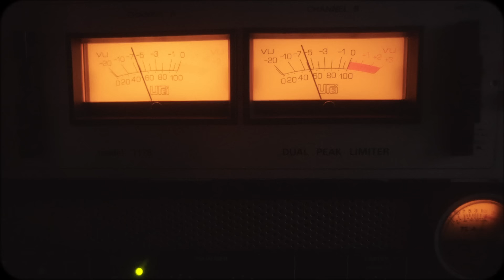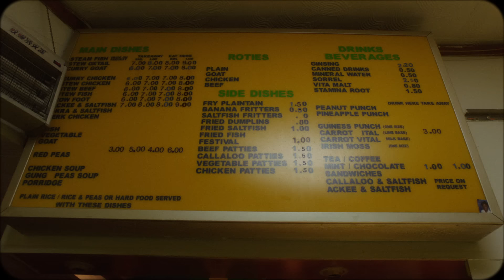Wauve - For You (Official Video)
New single from Wauve ‘For You’ out now!

Lyrics:
CHORUS
I don't have no time for you
This is what you say, what can you prove?
Baby all the things I do

VERSE
Hi my name is Wauve
I got high inside my car
I just stepped into the bar
I'm here to break these bitches hearts
I'm flying, floating
I got thirsty bitches hoping
They got violent emotions
And conversations deeper than the ocean, yeah yeah
Racks out for them hater boys
You wanna spaz out let's make some noise
I got some fans now, like 1 or 2
And I think I love them more than you baby I...

CHORUS
I don't have no time for you (no time)
Baby all the things I do (I do)

Yeah it’s for you

VERSE
I am the guy that you been feeling
Ten cups of henny Left my head top spinning
Baby tonight I've got no ambitions
Too drugged out to assess my decisions, ay
You and me will find our way I'm wishing
But listen, I don't wanna talk about my vision
Or what I wanna be in 5 years time
I want a bad bitch that don't waste my time
You said you were gonna leave but that's Unlikely
You won't never find no one like me, baby I...

Baby it’s for you
For you, for you, yeah

Yeah yeah